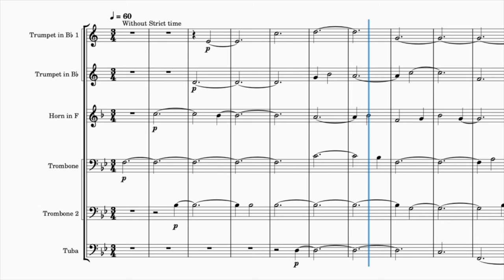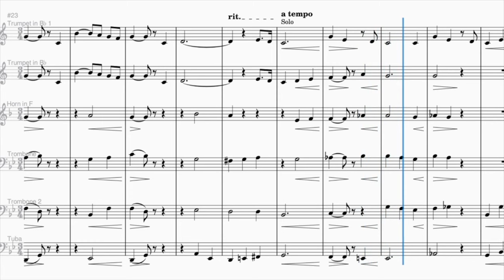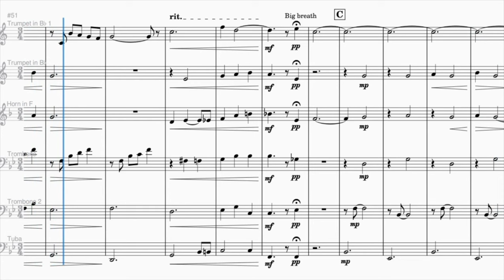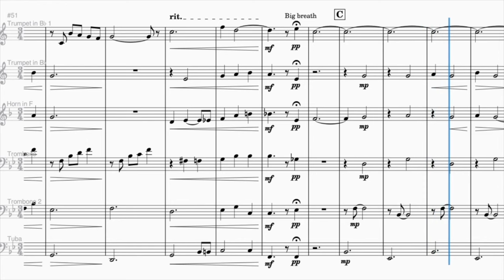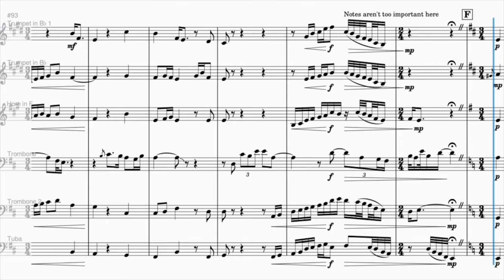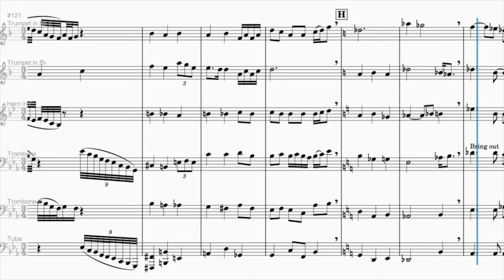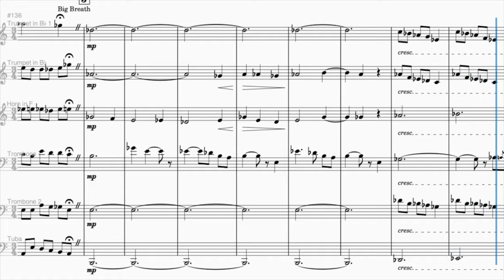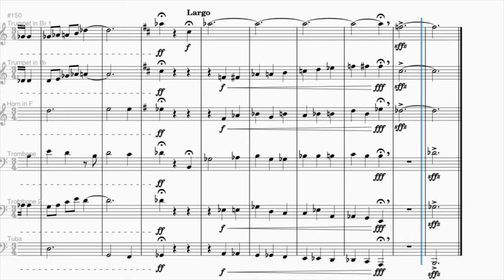Moon River - For Brass Ensemble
Glad to be uploading once again!

Let me know what I should write next!